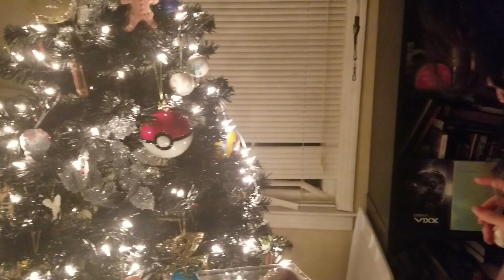A Zombae Birthday Tradition| The Decorating of the Tree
A little look into the zombie home with a lovely tradition!